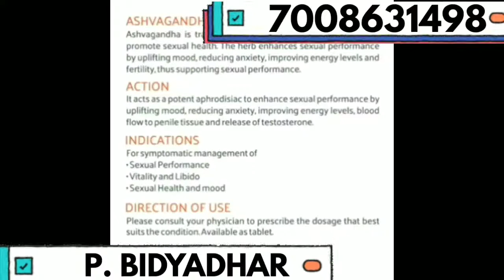DAYJOY ADILA FORTE BENEFITS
Such a wonderful product for male vitality Problem's , 100 % result oriented product this is.

result with doctors report..